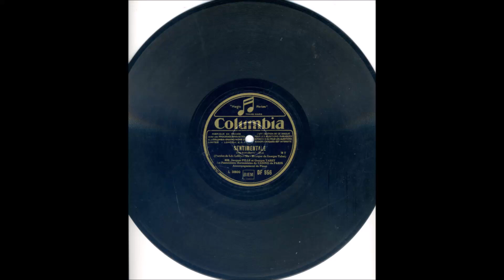MM. Jacques Pills & Georges Tabet - Sentimentale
French
78 RPM Columbia record - DF 956 (B side)
A side is "Doudloudou"